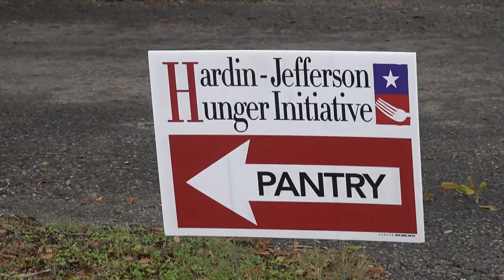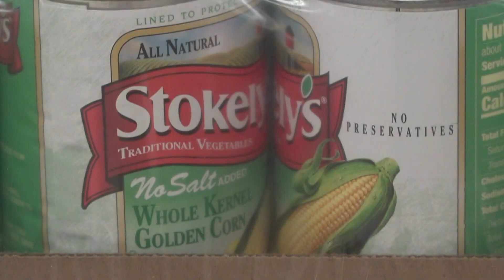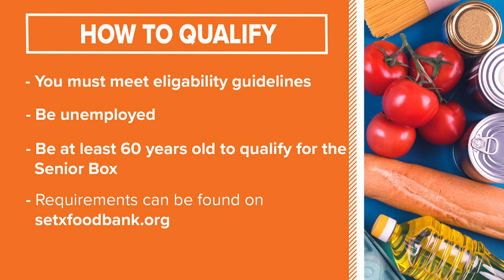Hardin-Jefferson Food Initiative helps keep SE Texas families fed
The group partners with the Southeast Texas Foodbank to provide food to families twice monthly.

12News serves Southeast Texas and the Beaumont-Port Arthur market with daily news broadcast on-air via KBMT-ABC and K-JAC-NBC as well as

12News broadcasts a high definition digital signal on VHF channel 12 from a transmitter in Mauriceville. The station can also be seen on Time Warner cable, DISH and DirecTV satellite services, and other cable systems throughout Southeast Texas.